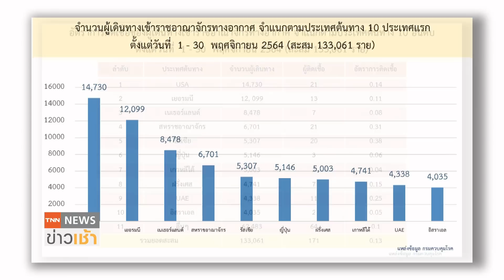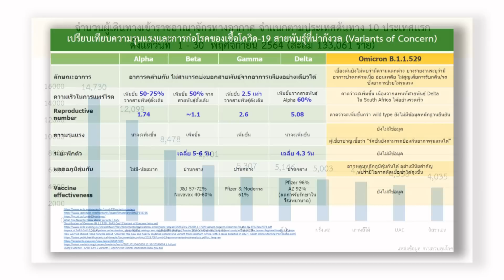ห่วงคนไทยติดโควิดไม่รู้ตัว พบ 1% มีภูมิแม้ไม่ฉีดวัคซีน l TNN News ข่าวเช้า l 02-12-2021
กรมวิทยาศาสตร์การแพทย์ สุ่มตรวจภูมิคุ้มคนไทย พบร้อยละ 1 มีภูมิคุ้มกัน แม้ยังไม่ฉีดวัคซีน และไม่เคยตรวจยืนยันติดเชื้อ สะท้อนไทยติดโควิด-19 แบบไม่รู้ตัว ขณะที่ไทยยังไม่เจอสายพันธุ์โอไมครอน ส่วนใหญ่ยังเป็นสายพันธุ์เดลตา